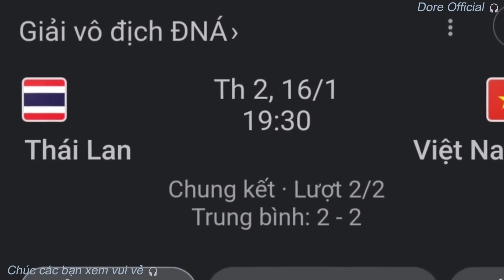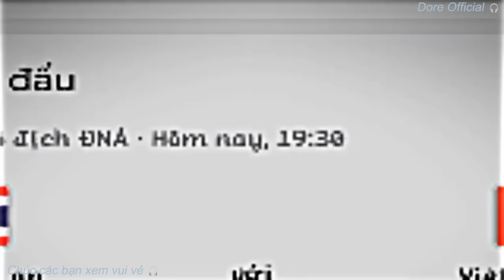#24 TikTok Bóng Đá Đội Tuyển Việt Nam - Trận Đấu Cuối Cùng Của Thầy Park Hang-seo Dẫn Dắt ĐTVN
▷ Tag Kênh : Dore Official

© Bản quyền thuộc về Dore Official